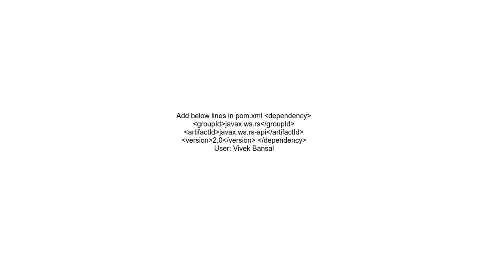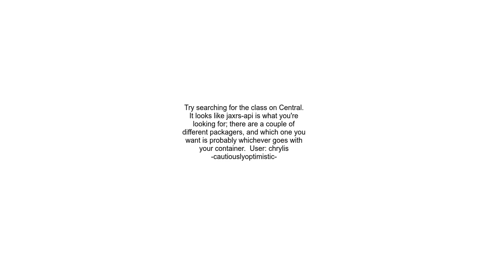What Maven Artifact Contains javax ws rs Path